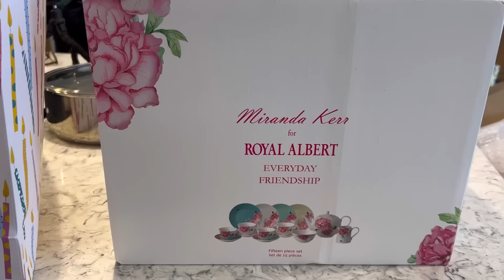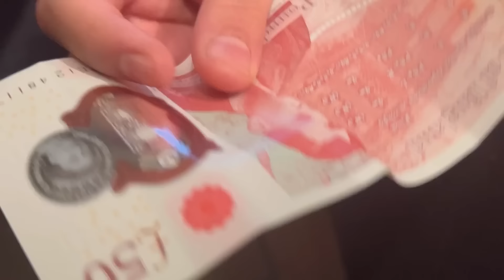Ajj gaye Phopo key ghar || buchpan key storey || Rishtoo Mey peyar kaha sey seekha